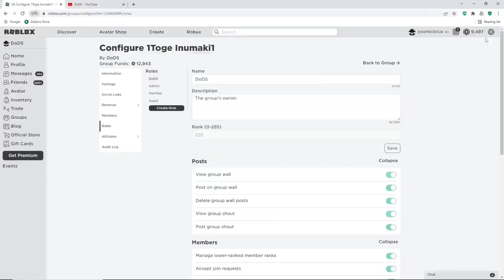ANIME FIGHTERS SIMULATOR ALL *NEW* CODES ON FOR FEBRUARY 2024! codes for anime fighters simulator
Tittle : ANIME FIGHTERS SIMULATOR ALL *NEW* CODES ON FOR FEBRUARY 2024! codes for anime fighters simulator